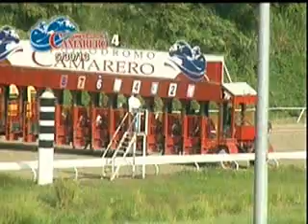May 30 - Race 4